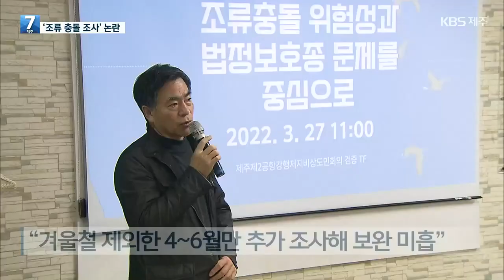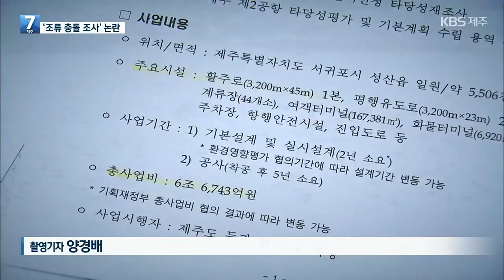“국토부의 조류 충돌 조사 조작·왜곡” / KBS 2023.03.27.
제주 제2공항의 전략환경영향평가를 둘러싼 논란이 계속되고 있습니다. 이번에는 조류 충돌 위험성이 조작, 왜곡됐다는 시민단체 주장이 나왔습니다.